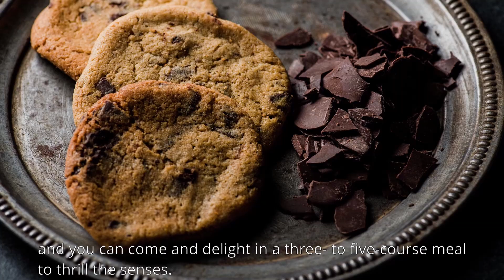Anton & Vrinne/Anton & Friends - Episode 1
HIER SING DIE MANNE/THREE GUYS SINGING

Du Preez Stoltz

Musiek/music:

ANTON & VRINNE OUVERTURE
(Anton Esterhuyse)
VALENCIA
(José Padilla/Lucien Boyer/Jacques Charles/Clifford Grey)
GEBED
(Koos du Plessis)
DANCE WITH MY FATHER
(Luther Vandross/Richard Marx)
THE IMPOSSIBLE DREAM (FROM “MAN OF LA MANCHA”)
(Mitch Leigh)

Kunstetrust/Arts Trust
De Oude Kraal Country Estate & Spa
Emma Booysen Photography